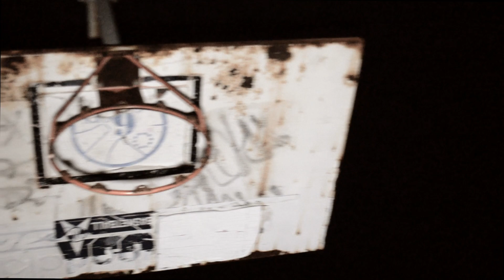Chuck Phillz - 23 Directed by Radio Syheem [UFO FiLMs est. 2012]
Chuck Phillz delivers his first visual for the record 23
A @RadioSyheem visual experience